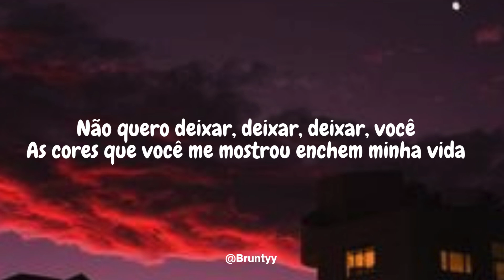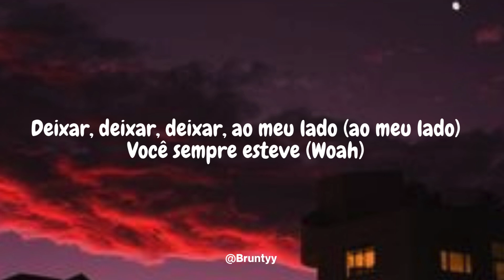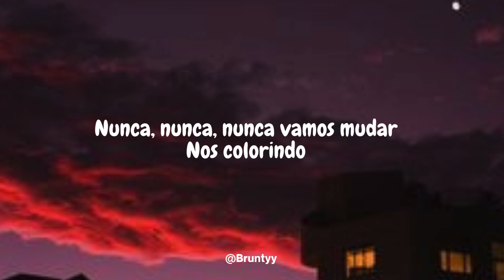TXT - We'll Never Change (Tradução/Legendado) PT-BR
// FONES
Fone de Ouvido Stage Hero6
Fone de Ouvido Bluetooth Sem Fio Hero5
Echo Buds (2ª Geração)
JBL, Fone de Ouvido Sem Fio, Tour Pro+

TXT - We'll Never Change